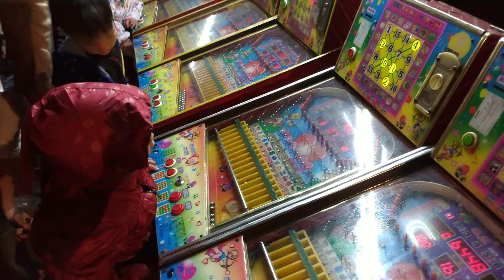20171021 姐姐弟弟生活記錄